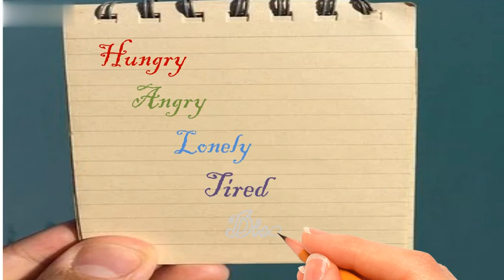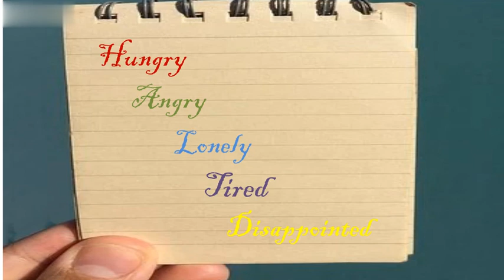How to manage your emotions when you feel out of control for no apparent reason | tamil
வெளிப்படையான காரணமின்றி உங்கள் உணர்ச்சிகளைக் கட்டுப்படுத்த முடியாமல் இருக்கும்போது அவற்றை எவ்வாறு நிர்வகிப்பது ?